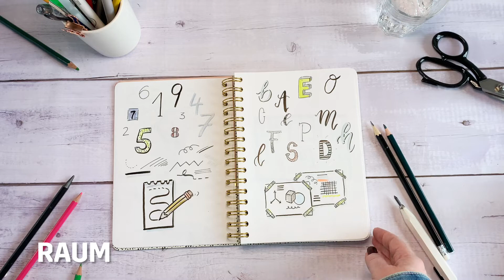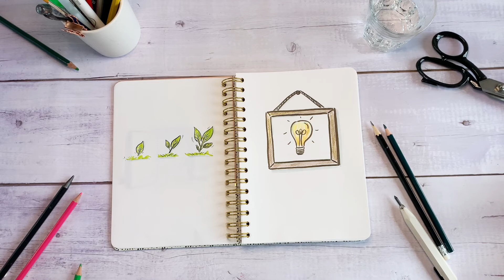SIGEL: Das Unternehmen, das einer Idee Format verleiht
Wir stehen dafür, das gesamte Potential auszuschöpfen, das Menschen zur Verfügung steht. Über 1.800 Qualitäts-Artikel sowie moderne Digitalisierungs- und Software-Lösungen bieten all jenen Freiheit und Raum, die etwas bewegen wollen.